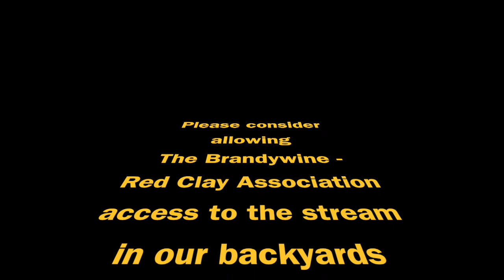Plum Run in East Bradford, PA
This video was made to show the neighbors how the Plum Run stream needs our help.